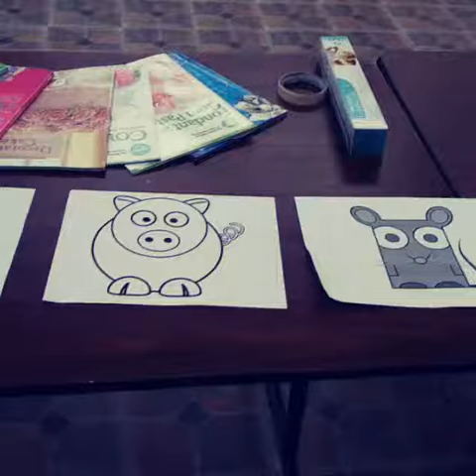Clase de decoracion de Bizcochos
Hoy fue un dia especial para mi al tomar esta pequeña clase aprendi algo Nuevo Gracias a Dios! Sabado, 2 de Junio 2018.